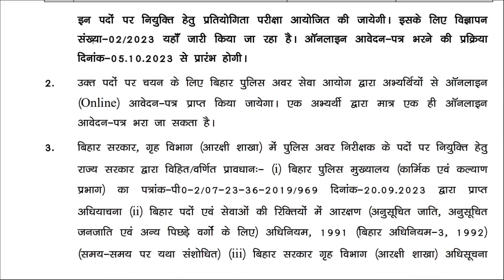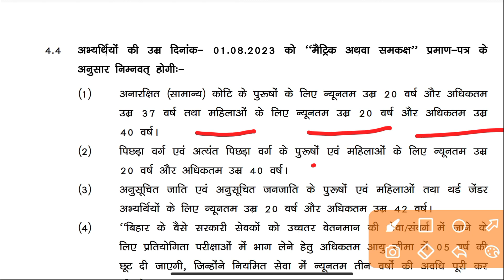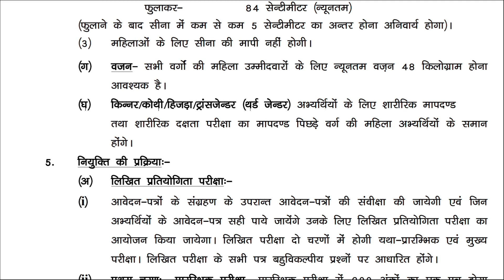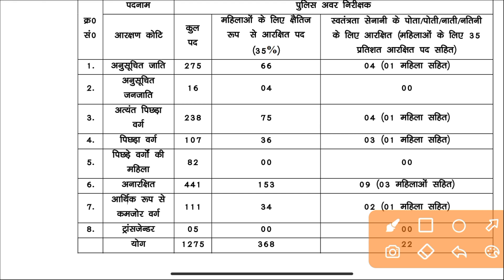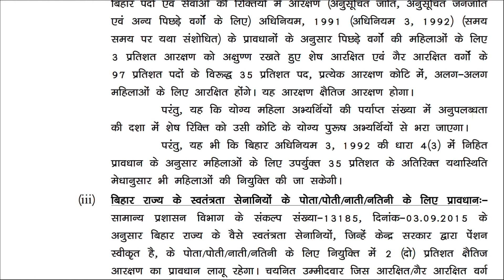bihar si new vacancy 2023bihar si new vacancy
bihar si vacancy kb aayegi
bihar si vacancy kab aayegi
bihar daroga new vacancy update
bihar daroga new vacancy 2023 kab tak aayega
bihar daroga bharti 2023
bihar daroga 1288 post new vacancy 2023
bihar daroga vacancy kab aayega 2023
bihar si
bihar daroga new bharti 2023
bpssc si
bihar daroga total seat
bihar si total seat
bihar police si daroga notification kab aayega
bihar daroga si last merit cutoff
bihar su previous finel merit cutoff
bihar daroga vacancy 1288 post
bihar Police si recruitment 2023
bihar police Sub Inspector vacancy 2023
bihar police si form kaise bhare
bihar police si high
Bihar police si chest
pbssc si recruitment 2023
Umesh Talks
bihar police
police sub inspector
sub Inspector vacancy
Bihar police droga
Bihar Police droga Vacancy 2023
droga Vacancy
sub divisional fire station ofi
bpssc sub divisional fire station officer
bihar daroga update
bihar daroga new bharti
bihar daroga syllabus
bihar daroga physical
bihar daroga medical
bihar daroga kaise bane
bihar daroga new video
bihar daroga strategy
bihar daroga new syllabus
bihar daroga bharti
bihar daroga bharti kab aayegi
bihar daroga news update
bihar daroga news today
bihar daroga anand
bihar daroga new vacancy 2023updtes
bihar daroga exam dates
bihar daroga previous year question
gyanbindu gs academy
khan sir patna
vacancy kab aayega
success planet
success planet bihar si
bihar si latest news
bihar daroga news
latest news
up police si new vacancy 2023
up police si online form
up police si syllabus in hindi
up police si eligibility
up police si vacancy
up police si age limit 2023
up police si all information
rojgar with ankit up police si
up police si height and age
up police si bharti update
up police si batch update
up police si cut off 2023
up police si details rojgar with ankit
up police si exam pattern rwa
up police si full info by ankit sir
upsi
exampur
utkarsh classes
bihar daroga new vacancy kab aayega
bihar daroga new vacancy kab tak aayega
bihar daroga new bharti kab tak aayega
sikendra sk vlog